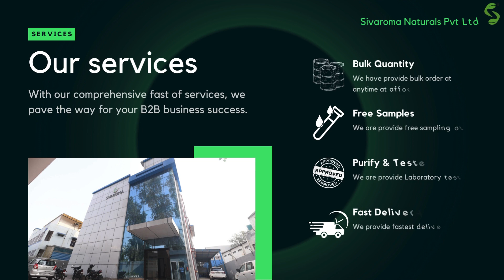Sivaroma's Almond Oil or Sweet Almond Oil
Sweet Almond Oil is a mild natural oil that promotes smooth, youthful, blemish-free skin by boosting collagen production, keeping it hydrated and supple, and by protecting it against the potential damage caused by UV radiation.